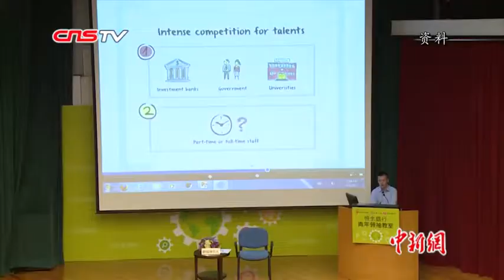专访刘鸣炜：全球没一个地方比大湾区更适合创业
“从大环境来说，在亚洲或全球没有一个地方比粤港澳大湾区更适合青年创业”。香港青年发展委员会副主席刘鸣炜近日在接受记者专访时，如是评价大湾区对于香港青年事业发展的意义。